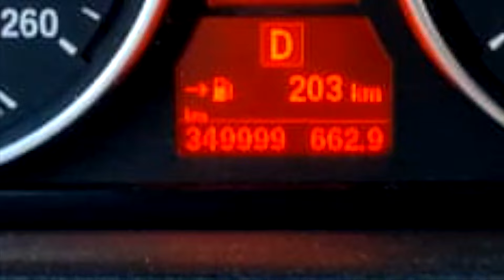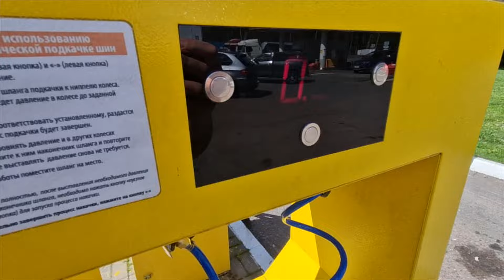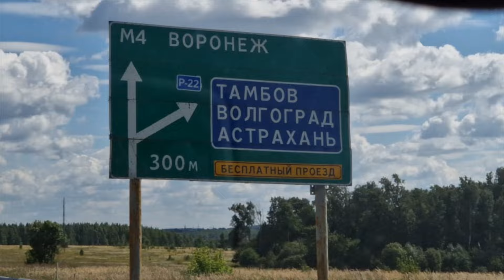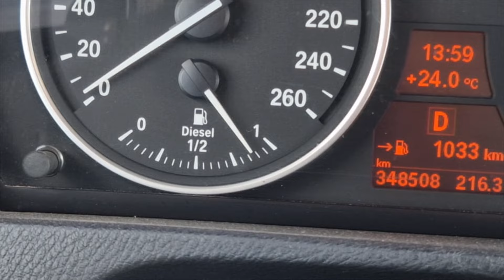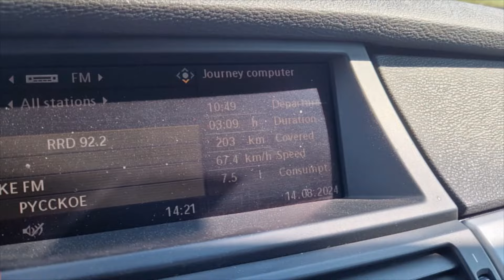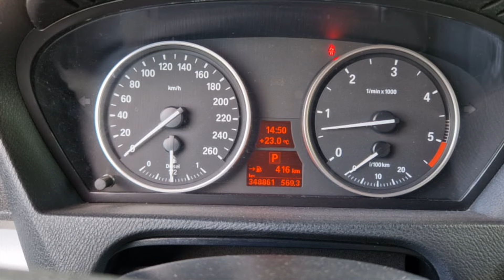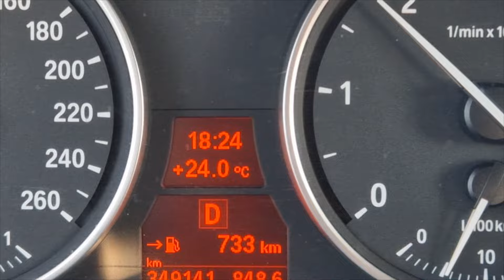Моё лучшее приключение! Что ждало в пути? Проблемы? Москва - Владикавказ. Мичуринск, Тамбов Часть 1.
Всё лето я собирался в гости к друзьям во Владикавказ. Но поездка всё затягивалась. И вот, наконец, мы тронулись в путь!
Москва - Мичуринск - Тамбов. 1 и 2 день.
Что ждало в пути? На сколько проблемной была дорога?

t.me/ b4NePE4AXgsyMDYy